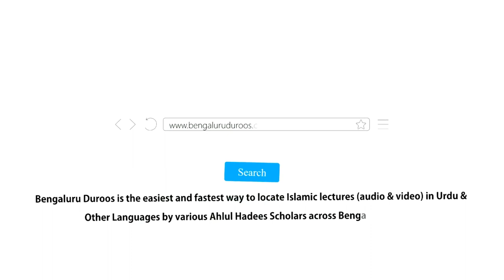Zabaani Shirk Mein Ghaflat Ki Kuch Misaalein | Shaykh Tariq Saudagar Madani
Topic: Zabaani Shirk Mein Ghaflat Ki Kuch Misaalein

٠٠٠٠٠٠٠٠٠٠٠٠٠٠٠٠٠٠٠٠٠٠٠٠٠٠٠٠٠٠٠٠٠٠٠٠٠٠٠٠